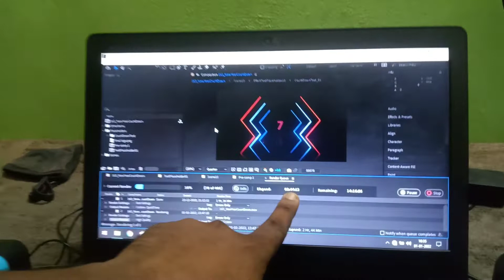wishing you all a very happy New year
sorry makkals I have planned for another video due to technical issues I'm uploading this any ways WISHING YOU ALL A VERY HAPPY NEW YEAR